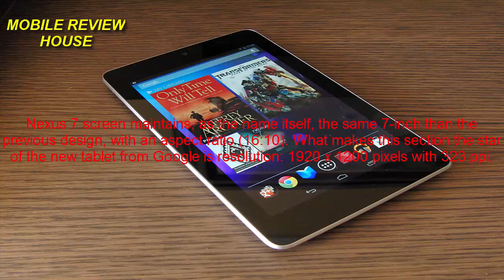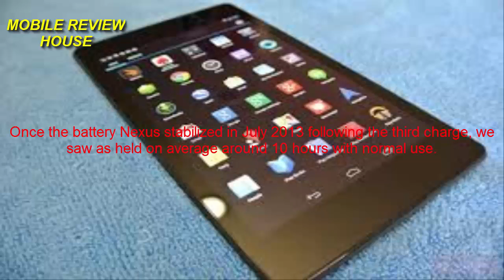Google Nexus 7 2013 Review Tablet Smartphone Camera Features Specs 2015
Google has proved himself, but above all competitors like Apple, which had a market for 7-inch tablets, significantly smaller and perhaps intended for uses other than their older sisters 10 inches (that's another debate).
Android OS 4.3 Size 7 inches Resolution 1920 x 1200 Cameras 5 / 1.2 mpx 3950 mAh Internal Memory Capacity 32 GB